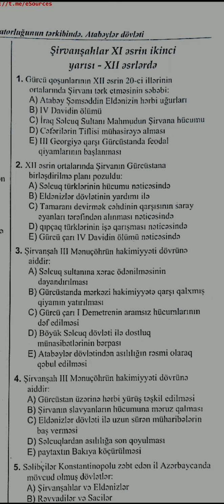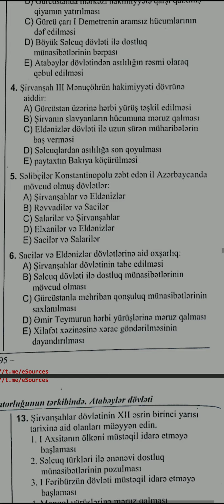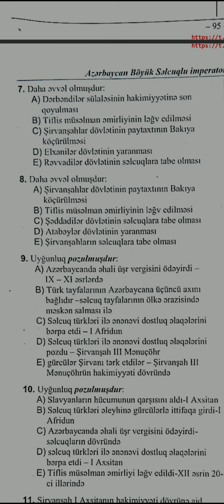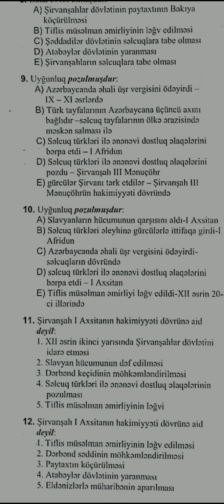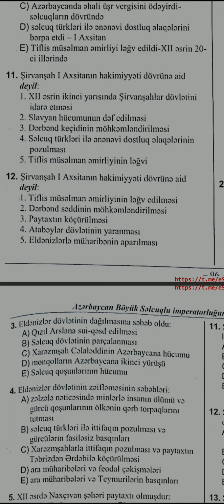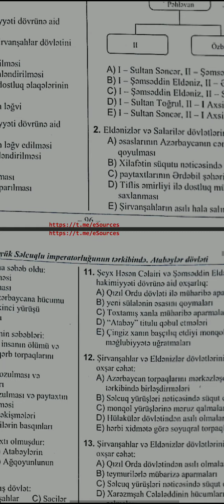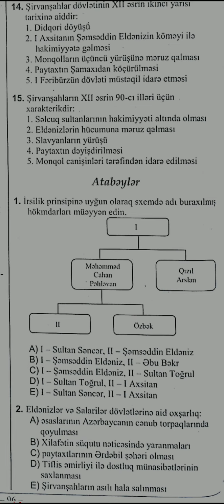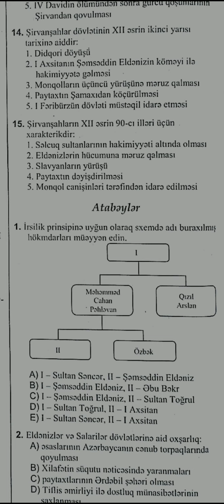Şirvanşahlar XI əsrin ikinci yarısı - XII əsrlərdə test toplu izahı